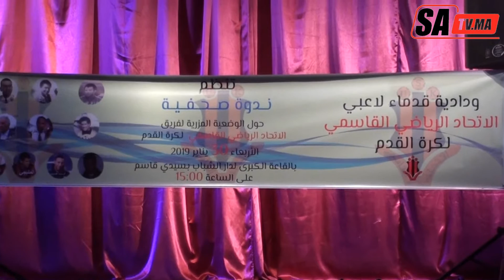قدماء الإتحاد القاسمي يعقدون ندوة لإنقاذ الفريق